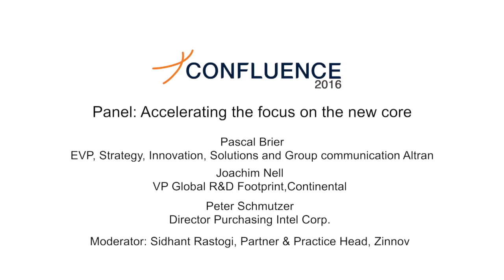Panel: Accelerating the focus on the new core | Zinnov Confluence '16, Munich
Speakers:
Keith Williams, Group Chief Technology Officer Altran
Joachim Nell, VP Global R&D Footprint, Continental
Peter Schmutzer, Director Purchasing Intel Corp.

Industries are getting disrupted every day by newer technologies, changing consumption patterns, varying business models and changing markets. EAC(Electric Autonomous and Connected) cars from disruptors such as Tesla are pushing auto majors to shift focus from conventional gasoline engines to electric cars. Changes in consumption pattern from Voice to Content are driving Telecom Service Providers to shift their focus onto OTT(Over The Top) Services to remain profitable. Carrier networks are moving close to becoming dumb pipes. Companies are shifting strategies fast to adapt to these changes. Activities which were core yesterday, are context today. In this panel, we will discuss, how the disruptors are shifting the core for all major industries pushing them to change their focus in order to stay competitive.